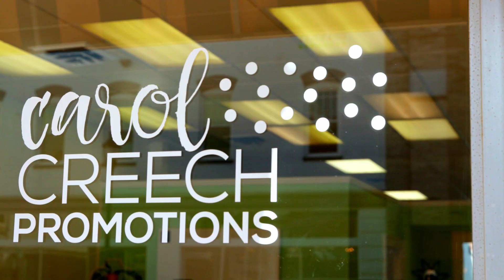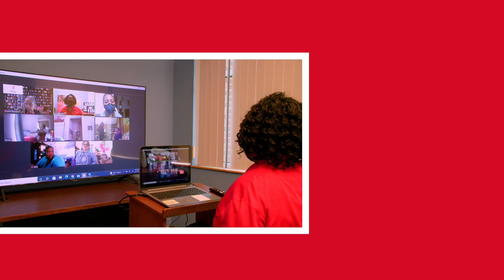Wake Enterprises: Brand Video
We LOVE Nonprofits! Plain and simple. We love their missions, their people and their impact. We’re privileged to work with the heroes who champion our community’s most vital causes and love our most vulnerable neighbors. This is work with purpose that excites us and ignites change. It empowers our nonprofits to engage their donors, increase their giving and ultimately, transform the communities they serve.

We believe that by communicating with excellence, nonprofits can engage more, raise more and do more to make a positive impact on the world. What a joy it is to do this work every day! As we serve our nonprofit partners, Angel Oak Creative lives and breathes one guiding principle and four values.

👉GUIDING PRINCIPLE: to glorify the Lord with integrity and excellence through our work.

👉OUR VALUES: Generosity, Gratitude, Grace, Grit